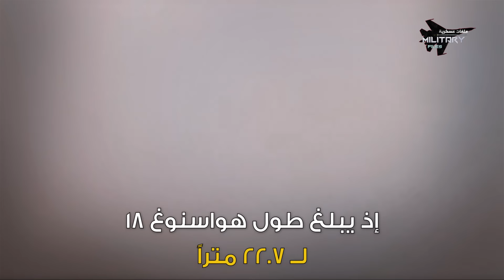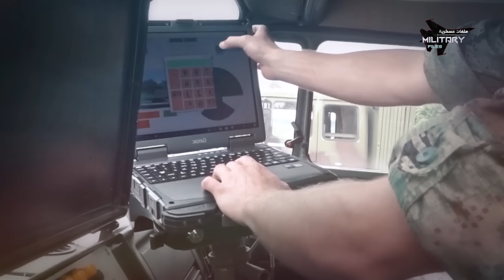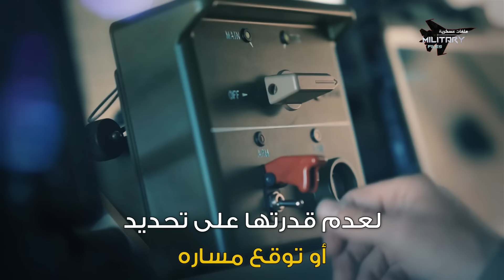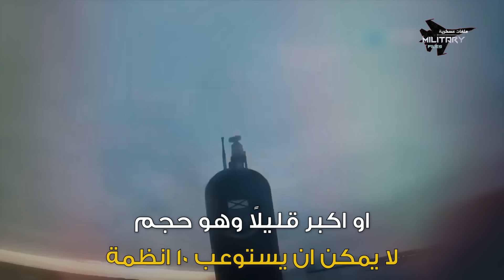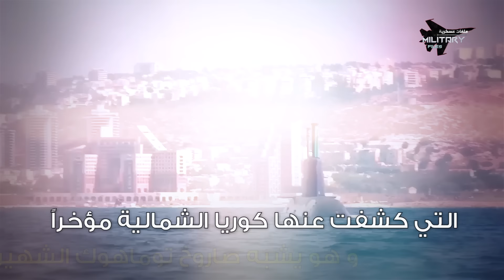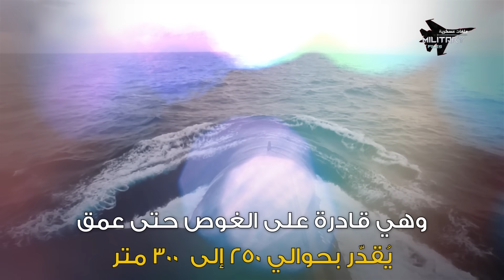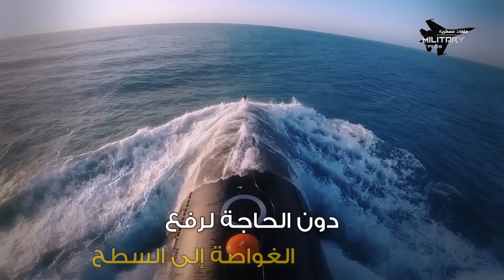خنجر المجنون .. يضرب من الاعماق ومن فوق السحاب | يدرك كافة جنرالات الناتو أنه مصنوع لمحو أراضيهم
بعضها يَتوارى عن الانظار .. بين الكهوف الجبلية واعماق البحار  ..
هُناك تحت ذاك السجن الكبير المعروف بإسم كوريا الشمالية
منصات عائمة مُحمّلة برؤوس نووية تكتيكية أشراف على صناعتها مجنون كوريا الشمالية بنفسه

واخرى باليستية  تخرج من وسط الركام ..من بين مِئات الصوامع الارضية لتنطلق نحو البر الرئيسي للولايات المتحدة

شيطان الشمال البحري والبري .. كابوس قاتل تدرك كافة جنرالات الناتو أنه مصنوع  لمحو أراضيهم

فما هي قصة تلك الاسلحة المميتة التي يحاصر بها زعيم كوريا الشمالية الولايات المتحدة وحلفائها ؟

00:00 - مقدمة
01:26 - شيطان الشَمَال هواسونغ 18
04:04 - شيطان كوريا الشمالية الذي صنع بأعيون الروس
06:54 - كيف يرصد هواسونغ 18 أهدافه ؟؟
09:51 - راجمة المجنون الباليستية
13:39 - كيف تعمل راجمة المجنون الباليستية ؟
15:48 - غواصة البطل كيم مُرعبة الولايات المتحدة ؟
17:57 -  القدرات القتالية لغواصة البطل كيم
21:19 - الشيطان هواسونغ 17
23:17 - كتائب المجنون الصارويخية
24:38 - كيف تخبئ كوريا الشمالية أسلحتها النووية؟
27:09 - النهاية

قناة ملفات عسكرية ,هواسونغ 17 ,كتائب المجنون الصارويخية  ,هواسونغ 18, راجمة المجنون الباليستية
تابع قناة ملفات عسكرية على Facebook